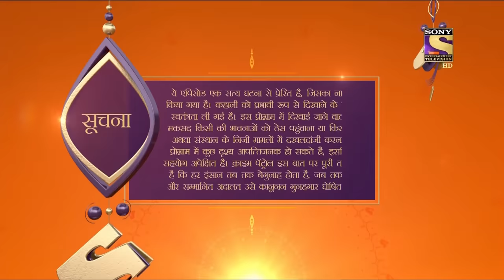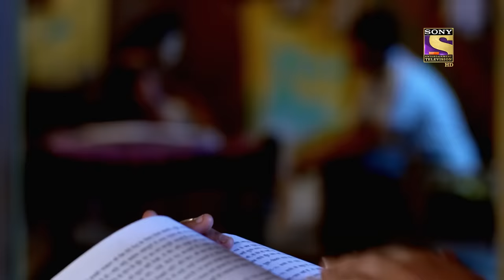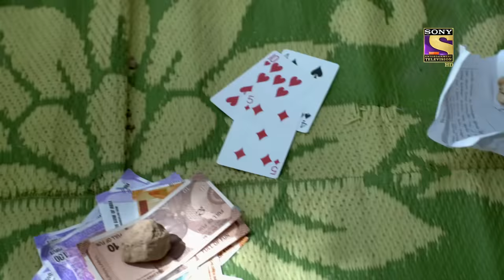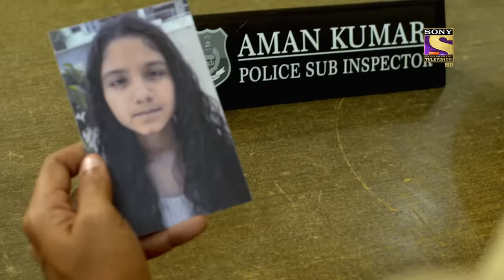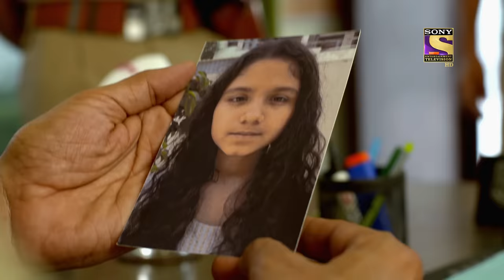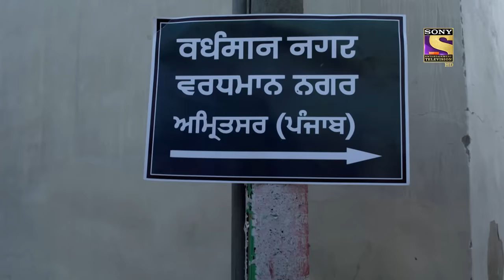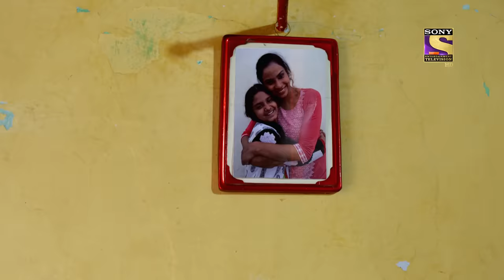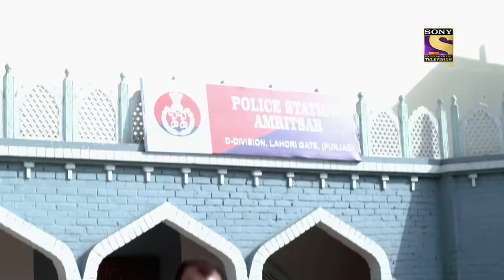Crime Patrol Satark Season 2 - Colour of Inhumanity - Ep 470 - Full Episode - 2nd Aug, 2021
Episode 470: Colour of Inhumanity
n this episode, a girl aspires to be a doctor. She is hated by her own mother while her father loves her dearly and is determined to make her dream come true. However, one day she is nowhere to be found. Her father has doubts over her mother for her daughter's disappearance.